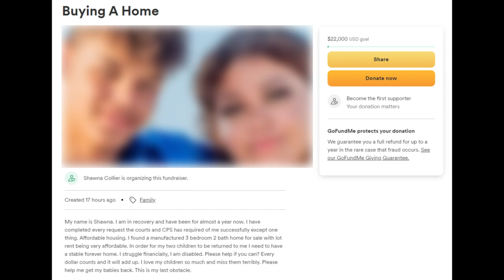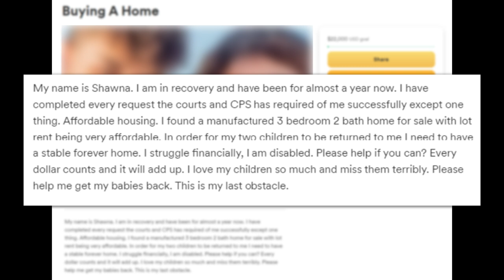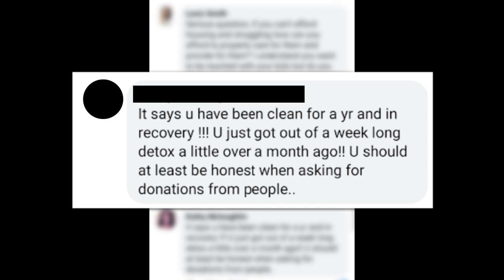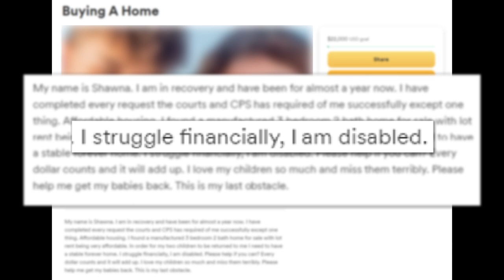Dougherty Dozen Biomom has a GoFundMe | REACTION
The Biomom has launched her GoFundMe. Is it an honest attempt to change her life or a transparent money grab?